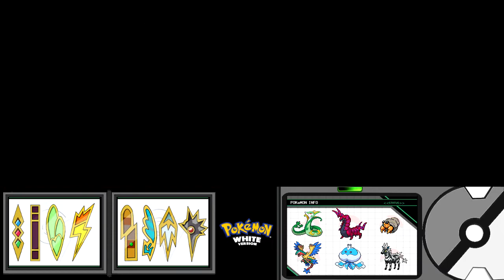Pokemon White český Let's Play - 39. Bludička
Omlouvám se za svou nedovtípivost a nulový orientační smysl :D